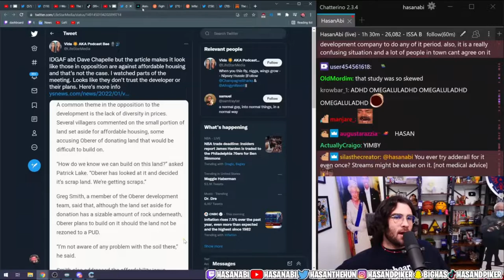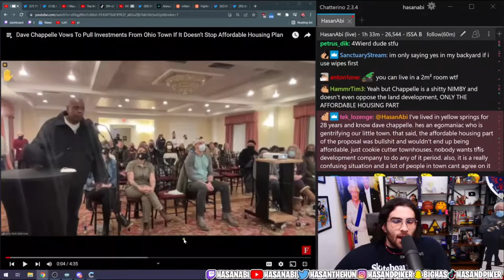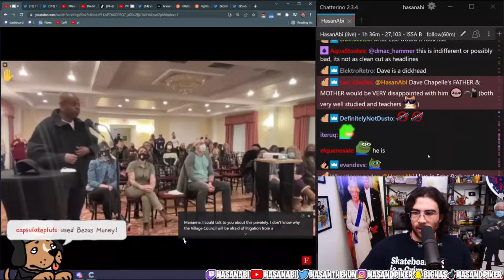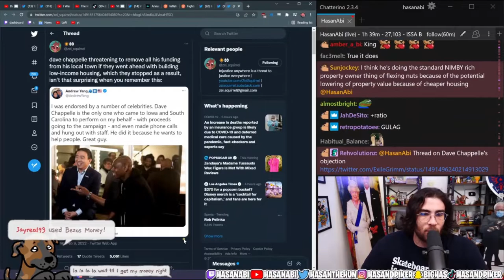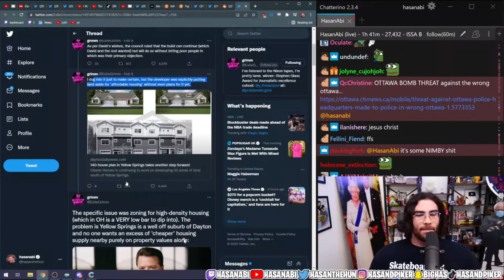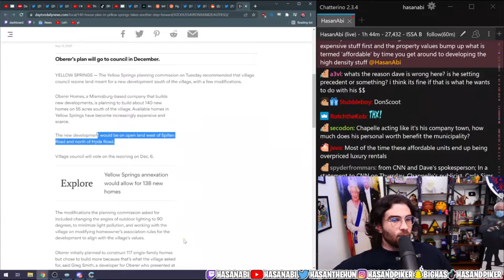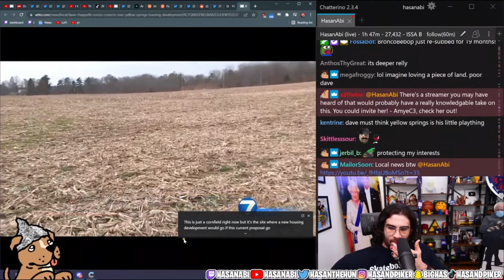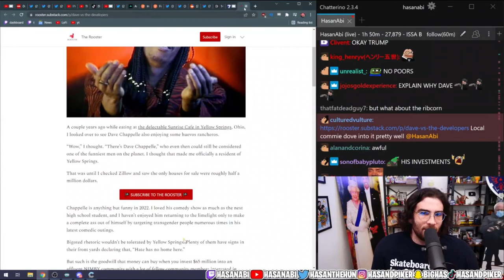HasanAbi Reacts to Dave Chappelle Fighting Affordable Housing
HasanAbi Reacts to Dave Chappelle Fighting Low Income Housing